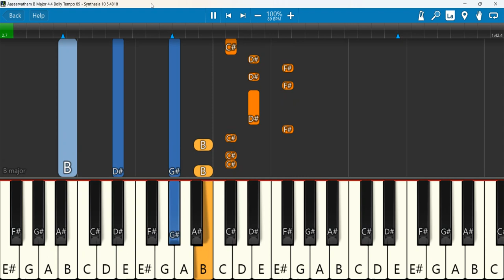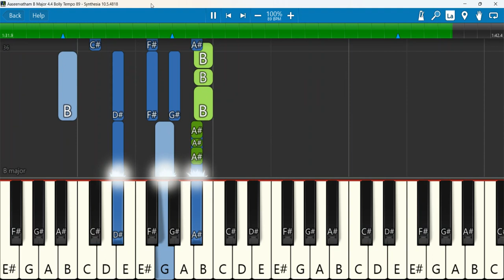Aaseervatham B Major 4 4 Bolly Tempo 89 | Aasirvadham Stella Ramola Daniel Davidson